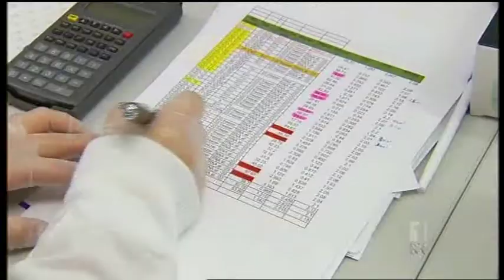ABC (Australia) News Clip: MS and Pregnancy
Great news for women with Multiple Sclerosis! Research is being conducted into the effects of pregnancy on MS, with the hopes that this will lead to a treatment that will reduce or eliminate the symptoms.

Source: ABC News (Melbourne), 2001/07/06